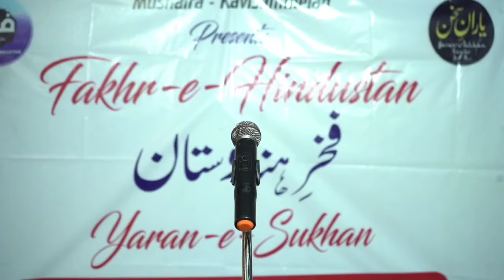𝗬𝗲 𝗖𝗵𝘂𝗻𝗿𝗶 𝗦𝗮𝗹𝗺𝗮 𝗧𝗲𝗿 𝗦𝗶𝘁𝗮𝗿𝗼𝗻 𝗪𝗮𝗹𝗶 𝗜 𝗞𝗮𝘃𝗶𝘀𝗵 𝗥𝘂𝗱𝗮𝘂𝗹𝘃𝗶 𝗜 𝗙𝗮𝗸𝗵𝗿 𝗘 𝗛𝗶𝗻𝗱𝘂𝘀𝘁𝗮𝗻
Perfomer : Kavish Rudaulvi